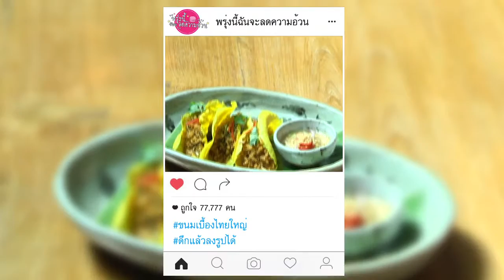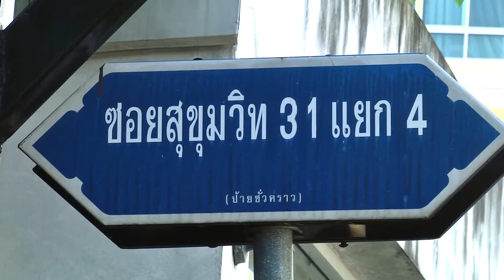พรุ่งนี้ฉันจะลดความอ้วน : Siam Wisdom Cuisine 2/3